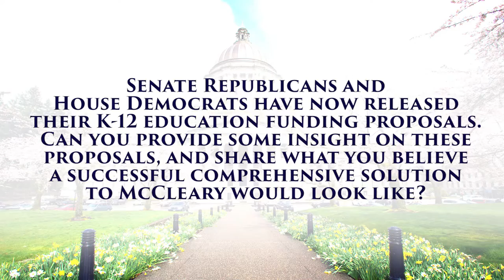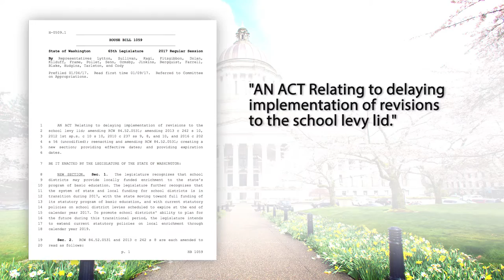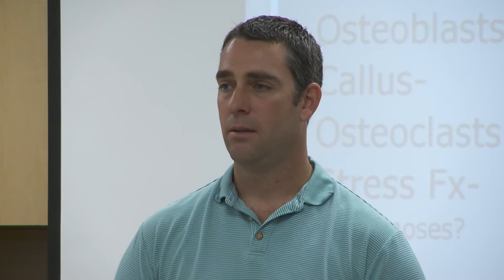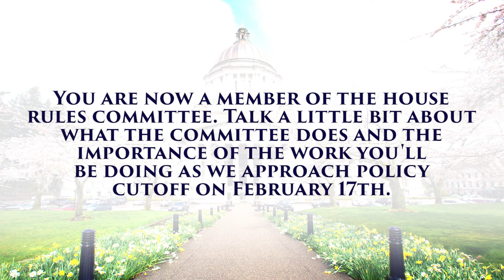Rep. Mark Hargrove's legislative update | Feb. 7, 2017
Rep. Mark Hargrove, R-Covington, discusses the education funding proposals on the table this session, and also talks about his new role on the House Rules Committee.